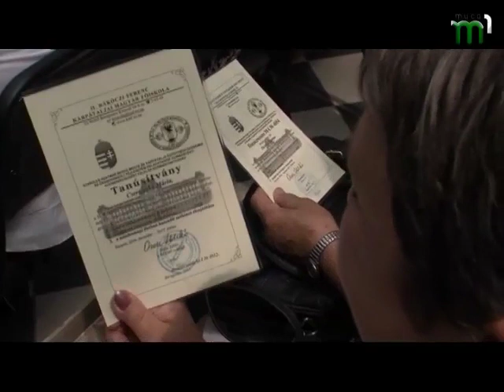"Угорські новини". Програма угорською мовою (26.06.17)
У програмі "Угорські новини" ви побачите: наслідки п’ятничної бурі на Закарпатті та вручення атестатів за курси угорської мови.